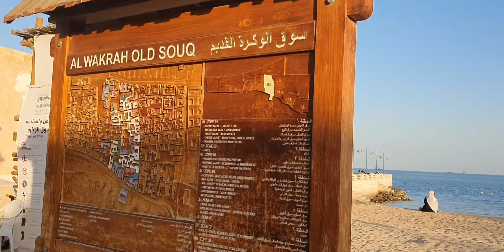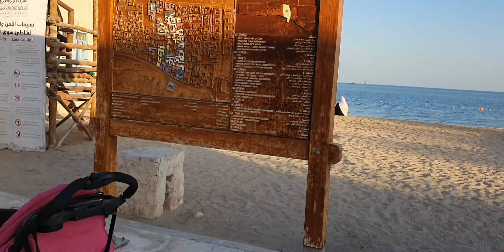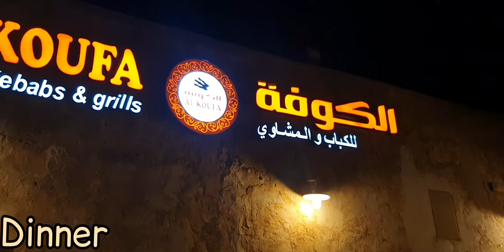Visit to Al Wakrah Old Souq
Commonly known as the second Souq Waqif of Qatar.
Souq Al Wakra is located behind Al Wakrah Petrol station next to the port and is merely a two-minute drive away from the popular Family beach.
Must visit place for residents and tourists.
Comprised of many shops, cafes and restaurants with a 3km coastline with a Corniche / beach for people to walk along and a park (play area with rides for kids).